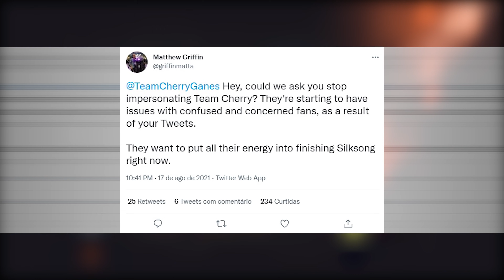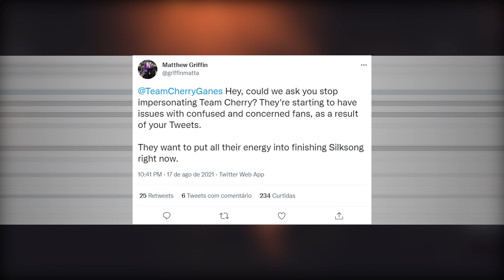Hollow Knight Silksong já está sendo FINALIZADO!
Hollow Knight Silksong está para ser finalizado e pode ter seu lançamento em breve, segundo um post do Leth, há indícios de que a Team Cherry estaria se esforçando para terminar o game logo logo!

00:00 - Introdução
00:14 - Série de Greak
00:53 - Team Cherry "Ganes"
02:24 - Mensagem do Leth
03:54 - Silksong em fase de finalização
05:19 - Conclusão

Música: Pictures of the Past e Unseen Lands - Rain World OST